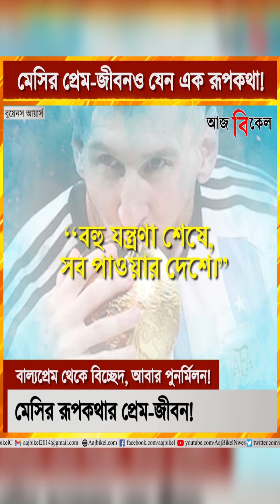মেসির রূপকথার প্রেম-জীবন! Know about Messi’s personal life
Lionel Messi is loved by almost every footballer. He is one of the best football stars in the world football. Not only in the field, but he is well-balanced in his personal life too. After being in a long-distance relationship, he is now happily married for 4 years. He met his wife Antonella Roccuzzo at a young age. Both Messi and Antonella are residents of Argentina’s Rozario. In order to build his career, Messi had to leave Argentina and join a foreign club. Despite increase in distance, Antonela and Messi’s relationship did not hit any hard rock. Wife Antonella has always been a part of Messi’s every ups and downs. Watch Aaj Bikel news to know about Lionel Messi’s personal life.

এক দুর্ঘটনায় ঘুরিয়ে দিয়েছিল মেসির প্রেমকাহিনির মোড়! Know about Messi’s personal life